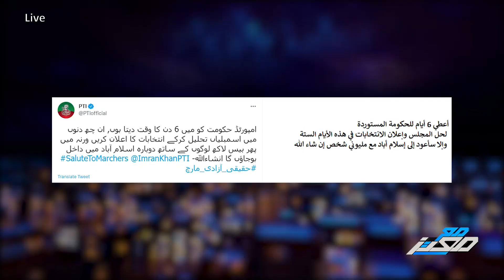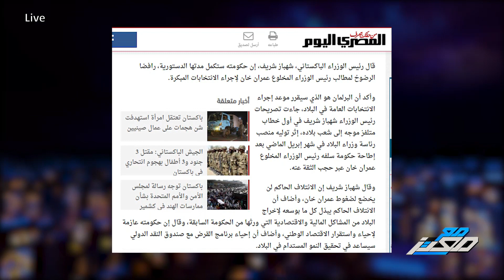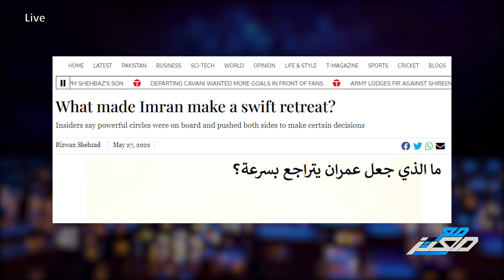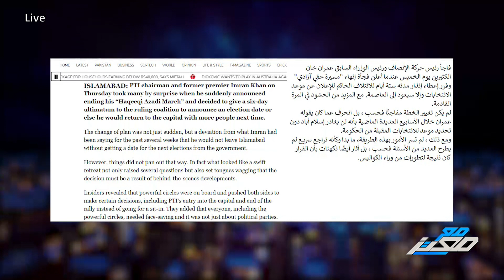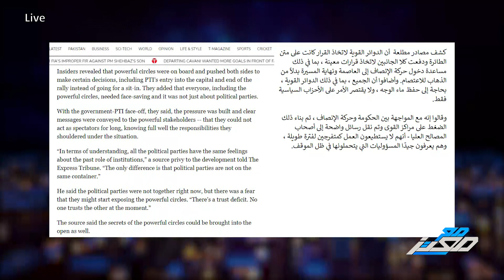بعد الانقلاب عليه ... عمران خان يرفض الاستسلام ويهدد باعتصام مليوني للذهاب للانتخابات المبكرة !!